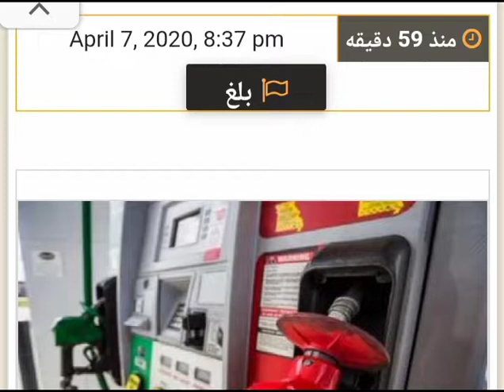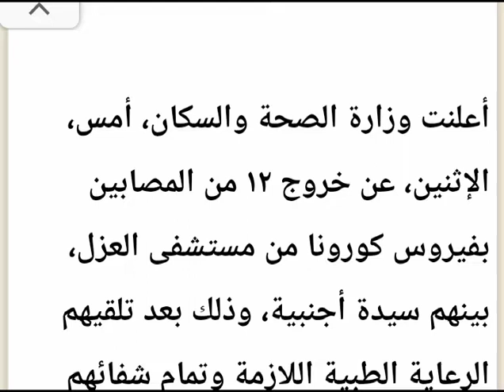الحكومه تعلق على خفض اسعار البترول